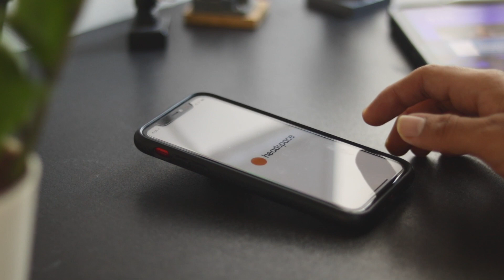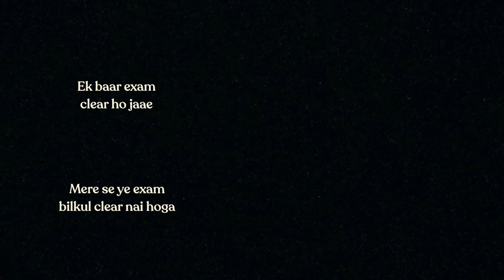MAGIC behind MEDITATION !!! [ Hindi ]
Even after meditating for days, I didn't have an idea about what it meant and how it works. On reading the book "Headspace Guide to Mindfulness and Meditation" I got answers to some of my questions. In this video, I share what I learned from the book. Hope you enjoy the video.

Timestamps -
Problem with Thoughts: (0:00)
Meditation is an Exercise: (2:44)
Example and Resources: (5:02)

Resources -
1. Headspace

🎥 My Gear - iPhone 11 and Canon 750D

Who am I:
I'm Sparsh, a Software Developer (I left my job last November). I make videos about productivity and lifestyle design. I love music, programming, gyming 😂 and digital arts.

If you’d like to talk, I’d love to hear from you. Messaging me on Instagram @_discoman directly will be the quickest way to get a response. I will try my best to reply to anything related to productivity, lifestyle design and books 😄